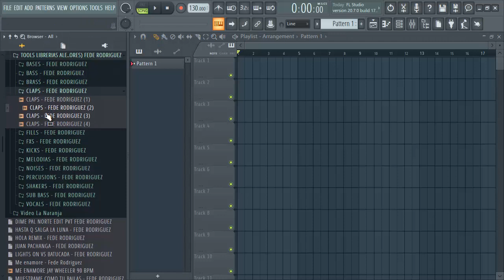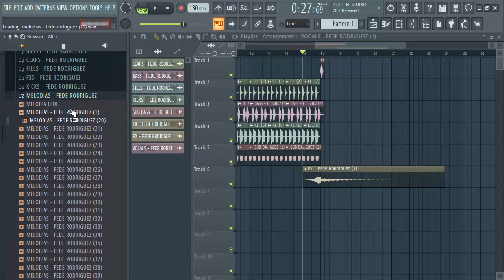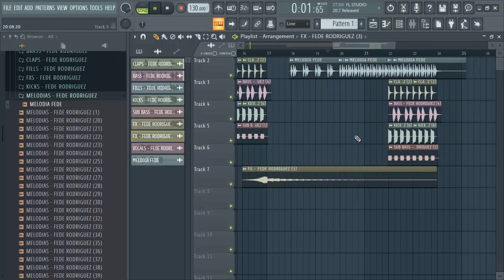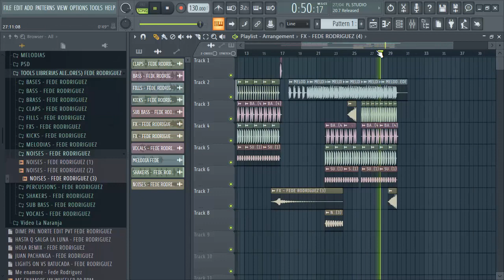TOOLS LIBRERIAS FREE ALETEO VOL2 + TUTORIAL ALETEO CON FLP (REGALO 1000 SUSCRIPTORES)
ESTA TODO SEPARADO POR CARPETAS!
TODO LO QUE SE ESCUCHA VIENE INCLUIDO.

PASS : FEDERODRIGUEZVOL2

GRACIAS POR DESCARGAR !!!

SEGUIMES EN MIS REDES PARA ESTAR AL TANTO CUANDO SUBO COSAS NUEVAS...

SALUDOS.